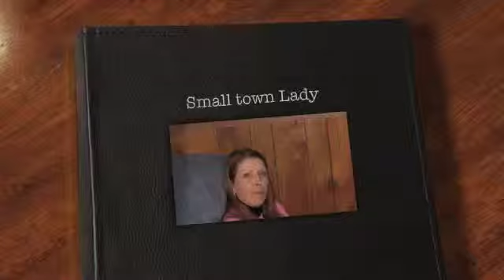Small town Lady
Thats where her heart is